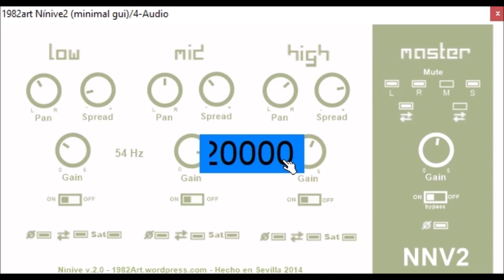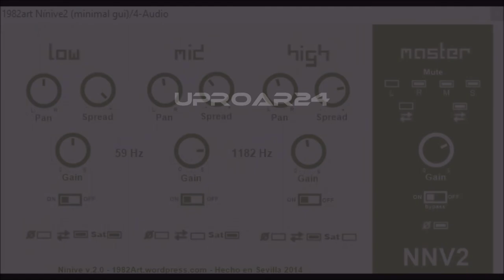Ninive 2 minimal gui by 1982Art